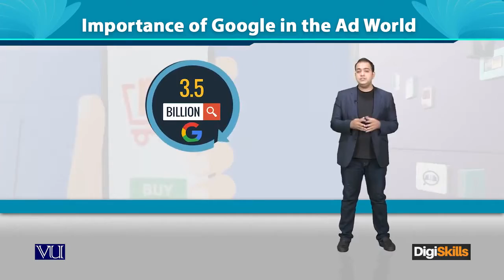096 Digital Marketing Importance of Google AdWords DigiSkills Pakistan720p